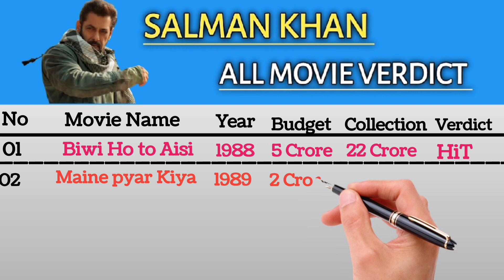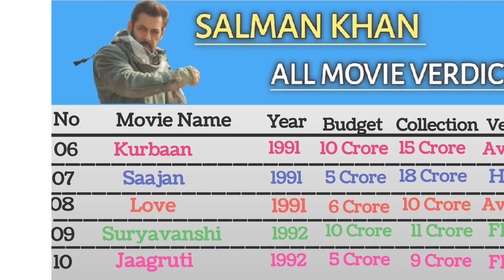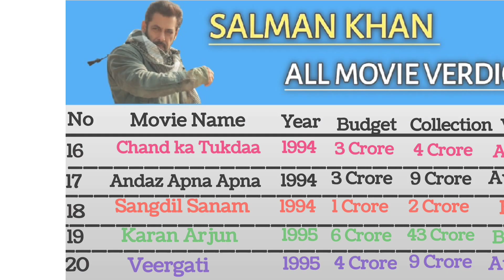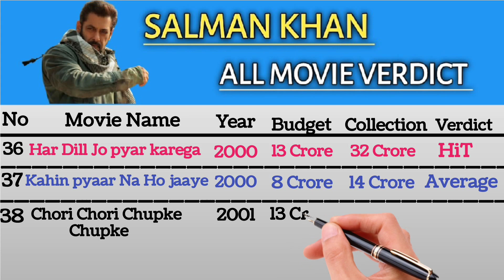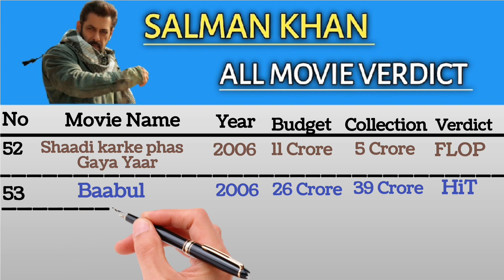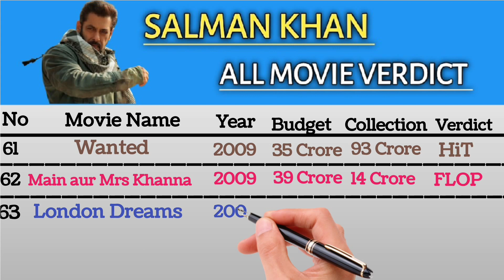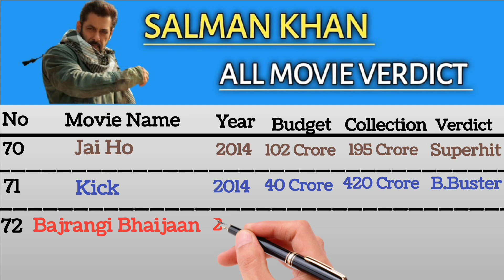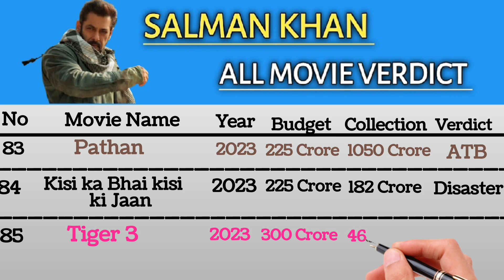Salman Khan all movie verdict 2023 llSalman Khan all Hit and Flop Movie list#salmankhan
Salman Khan all movie verdict 2023 ll
Salman Khan all Hit and Flop Movie list#salmankhan